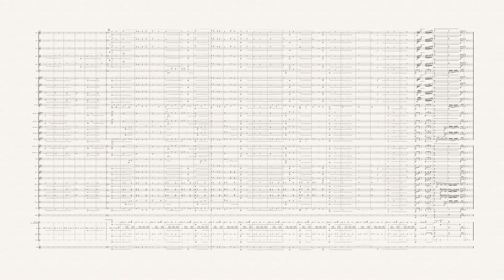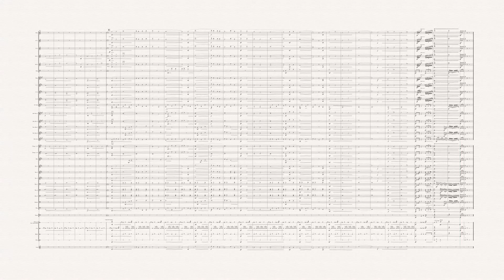REDENCIÓN - RAFA GÓMEZ PARRA